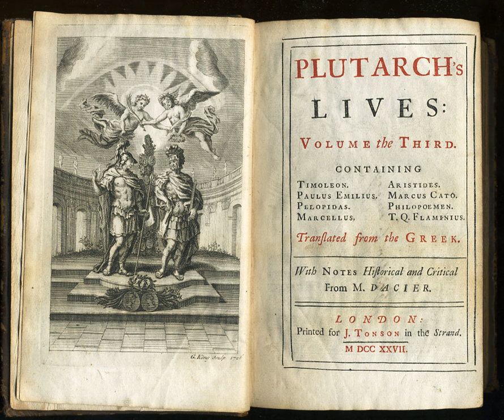Biographies | Wikipedia audio article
00:01:27 1 History
00:02:05 1.1 Historical biography
00:08:18 1.2 Emergence of the genre
00:11:25 1.3 Modern biography
00:16:56 1.4 Recent years
00:19:34 1.5 Biographical research
00:21:01 1.6 Critical issues
00:21:29 2 Book awards
00:22:22 3 See also

- Socrates

SUMMARY
A biography, or simply bio, is a detailed description of a person's life. It involves more than just the basic facts like education, work, relationships, and death; it portrays a person's experience of these life events. Unlike a profile or curriculum vitae (résumé), a biography presents a subject's life story, highlighting various aspects of his or her life, including intimate details of experience, and may include an analysis of the subject's personality.
Biographical works are usually non-fiction, but fiction can also be used to portray a person's life. One in-depth form of biographical coverage is called legacy writing. Works in diverse media, from literature to film, form the genre known as biography.
An authorized biography is written with the permission, cooperation, and at times, participation of a subject or a subject's heirs. An autobiography is written by the person himself or herself, sometimes with the assistance of a collaborator or ghostwriter.